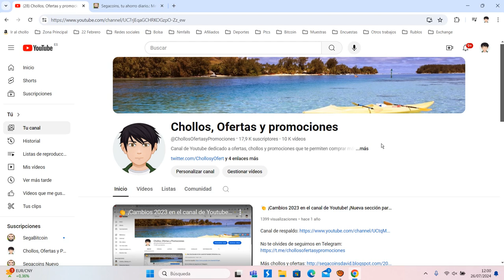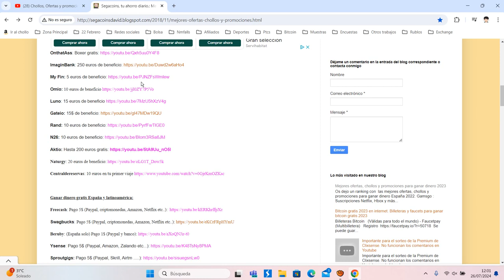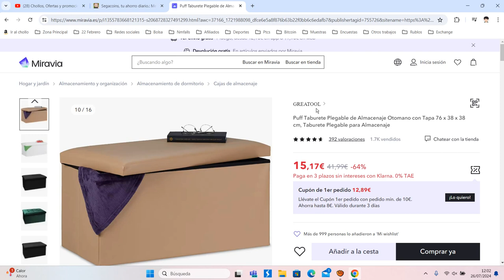🪵 ¡Oferta Miravia! Puff Taburete Plegable de Almacenaje con Tapa 76 x 38 x 38 barato 15€ ¡64 DTO! 🪵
Puff Taburete Plegable de Almacenaje con Tapa 76 x 38 x 38 barato 15€

🪵 ¡Oferta Miravia! Puff Taburete Plegable de Almacenaje con Tapa 76 x 38 x 38 barato 15€ [9€ con cupón de bienvenida] ¡80 DTO!

Puff Taburete Plegable de Almacenaje Otomano con Tapa 76 x 38 x 38 cm, Taburete Plegable para Almacenaje